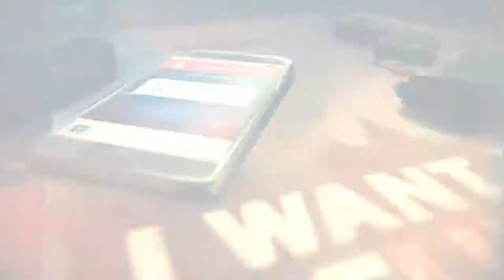New Top Best Android/IOS Games February 2018 #1 Week